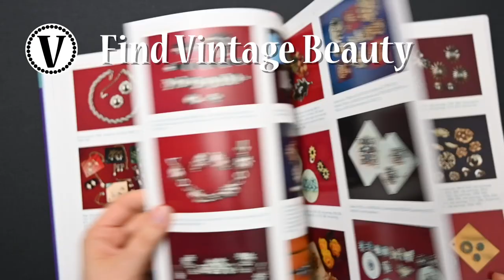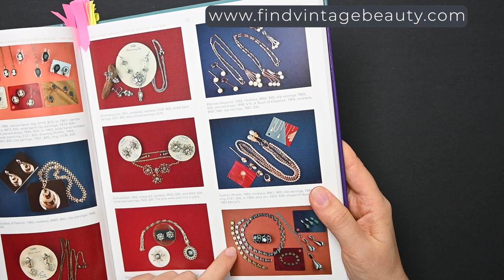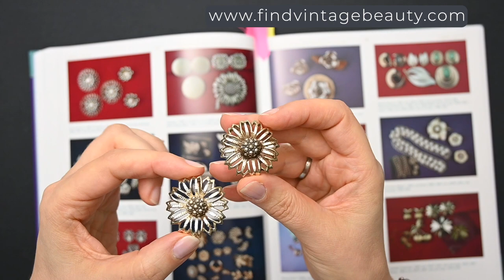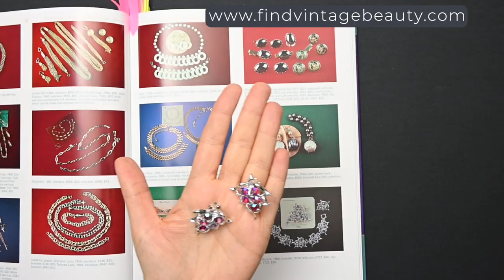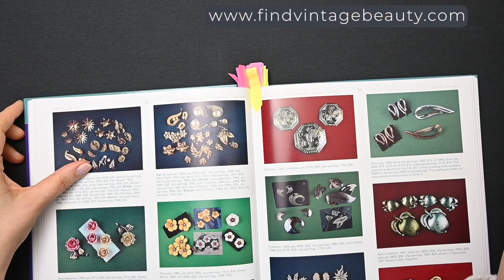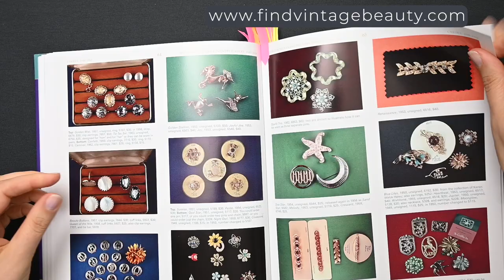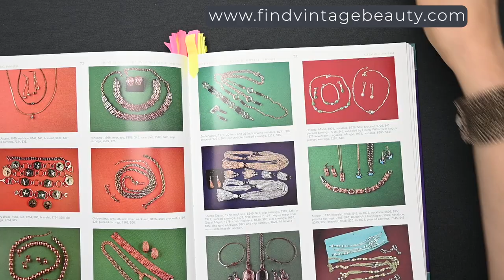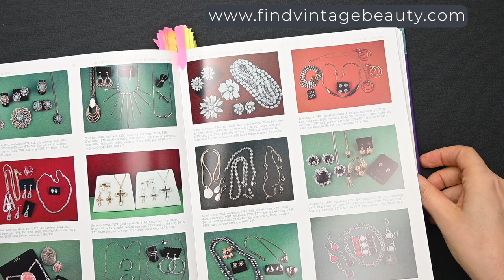Vintage Sarah Coventry Modeschmuck der in dem besten Schmuckbuch abgebildet ist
Meine Buchempfehlung:
Identifying Sarah Coventry Jewelry, 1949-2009

In diesem Video packe ich diesmal keine Mystery Box aus. Stattdessen zeige ich Euch Schmuckstücke von Sarah Coventry, die in meinem Lieblingsbuch abgebildet und beschrieben sind. Das Buch ist die beste Hilfe um Schmuck zu identifizieren, einem Jahrzehnt zuzuordnen oder den Wert des Schmuckstücks zu bestimmen. Sarah Coventry hatte den größten Erfolg in den 60er und 70er Jahren. Aus dieser tollen Zeit sind auch meine tollen Halsketten, Ohrringe, Armbänder und Broschen.
Ich würde mich sehr freuen, wenn Du mir auch auf Instagram. Facebook oder Pinterest folgst.

Für weitere Informationen, Fotos und Preise klick bitte auf folgende Links:

00:00 Vintage Sarah Coventry
00:45 Weiße Halskette im Capri Style aus den 50s
05:40 SARAH COVENTRY goldfarbene Halskette mit verstecktem Perlenanhänger
06:05 SARAH COVENTRY Eichel Ohrringe mit Perle
09:50 SARAH COVENTRY silberfarbene Ohrclips mit Perlen
15:20 SARAH COVENTRY goldfarbene Früchte Ohrringe
16:00 Schmuckset von SARAH COVENTRY bestehend aus einer Brosche und Ohrclips
18:55 SARAH COVENTRY große Apfelbrosche von 1961
20:30 SARAH COVENTRY goldfarbene Blumen Ohrclips
27:00 Elegante Vintage Ohrclips von Sarah Coventry